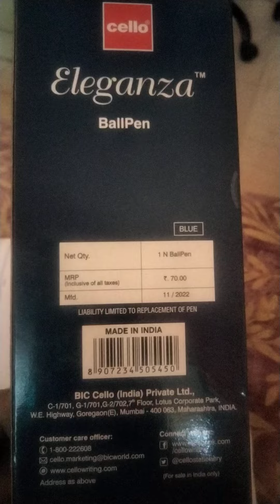cello elegance golden metallic colour body pen please like share and subscribe my channel ❤️🙏🏿❤️